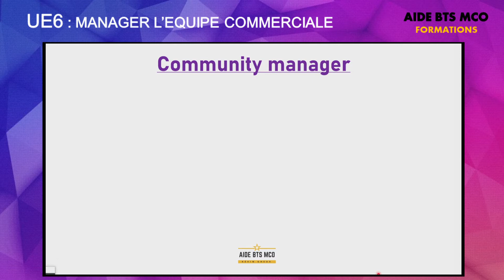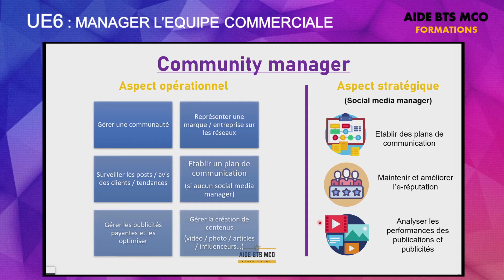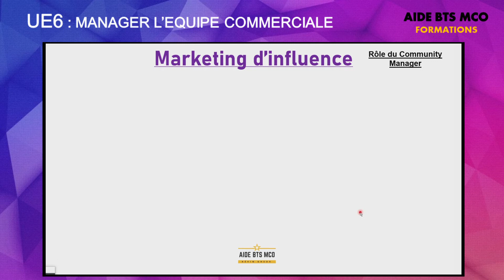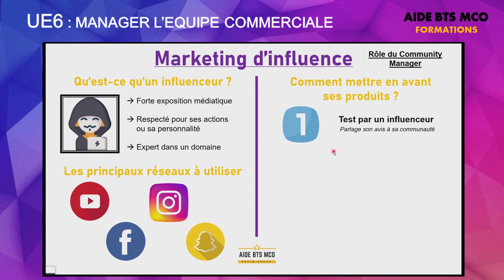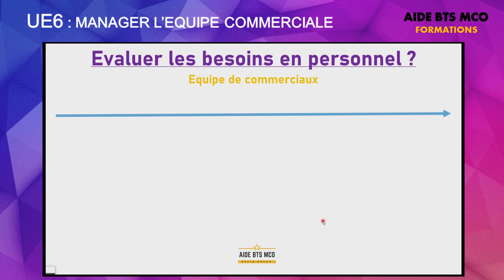AIDE BTS MCO | Qu'est-ce qu'un community manager ? | U6 MANAGEMENT D'EQUIPE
Dans cette vidéo de cours en management d'équipe (MEC), nous allons voir les rôles principaux du community manager !